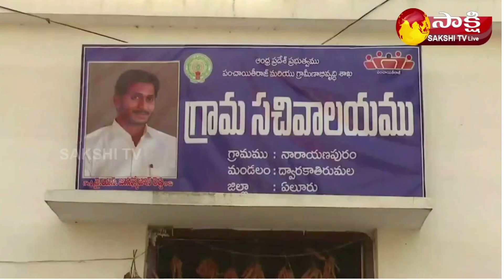YCP MLA Talari Venkatarao గడప గడపకు మన ప్రభుత్వం కార్యక్రమంలో భాగంగా ఏలూరు జిల్లా ద్వారకాతిరుమల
YCP MLA Talari Venkatarao గడప గడపకు మన ప్రభుత్వం కార్యక్రమంలో భాగంగా ఏలూరు జిల్లా. గోపాలపురం ద్వారకాతిరుమల మండలం.
ఎన్నికల్లో ఇచ్చిన హామీల్లో మూడేళ్లలోనే 95 శాతం అమలు చేశామని గుర్తు చేశారు. గ్రామ, వార్డు సచివాలయాలు, వలంటీర్ల వ్యవస్థ ద్వారా ఇంటి ముంగిటకే ప్రభుత్వ సేవలు అందిస్తున్నామని చెప్పారు.